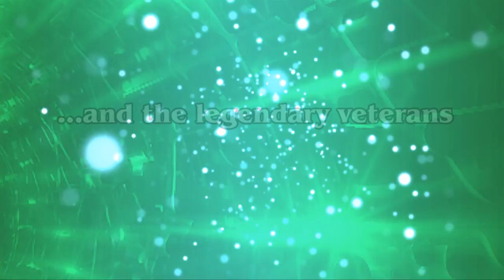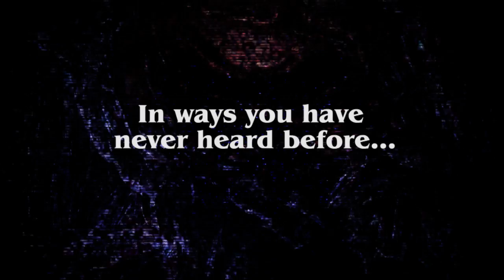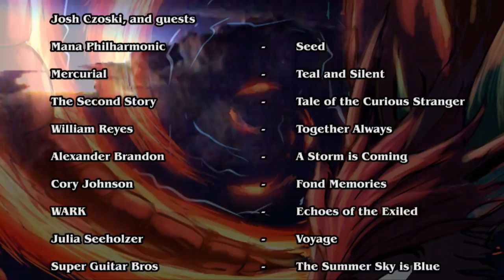Spectrum of Mana: Launch Trailer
Spectrum of Mana Aims to deliver the greatest Secret of Mana Tribute the world has ever seen:
-3 Discs, 80+ Musicians, 6+ Visual Artists
-3.5 Hours of Music
-50+ Pieces of Artwork
-Downloadable Art book 86 pages long

Also offering at print and ship costs:
-Beautiful 8 Panel 3 disc Hard Copy with 24 Page booklet
-Hard Cover Art book 86 pages long
-Shirts for Mana fans
Video by FoxxDragon (Nate Horsfall)

Spectrum of Mana is not for profit
Secret of Mana is property of Square Enix
If you like the album, go buy the game!